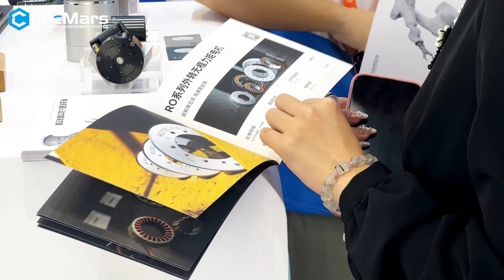CubeMars at the 2024 China International Industrial Fair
🌟 CubeMars participated in the 2024 China International Industrial Fair in Shanghai! Let's take a moment to reflect on the exciting highlights! 🚀